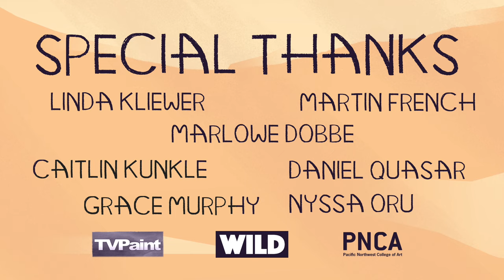Wayward | 2D Animated Film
Ejected from a mall basement, Elinor and Bell discover how the world got on after it ended.

Thanks to the Princess Grace Foundation for making this film possible!